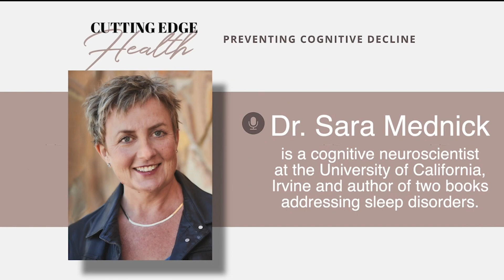SHORT #17 Dr. Sara Mednick on Deep Sleep Amount In Your 40’s & 50’s Predicts Dementia Decades Later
Watch the full podcast with Dr. Sara Mednick on Deep Sleep Amount In Your 40’s & 50’s Predicts Dementia Decades Later

A good way to keep one’s cognitive faculties strong is to go to bed at a decent hour, according to Dr. Sara Mednick, director of the Sleep and Cognition Lab at the University of California, Irvine.

Her research shows the amount of deep sleep we get in mid-life is critical for preventing dementia as we age.  It’s so important that Dr. Mednick recommends getting to bed at 9pm since deep sleep happens at the beginning of the night and you want to get as much of it as possible.

A phase of sleep she calls “downstate” is important to the rhythm of life because it allows people to restore energy for their waking hours.

If toxic proteins accumulated in the brain during daytime are not flushed out at night, they can build into “plaques and tangles” that become part of dementia.

Healthy long-term sleep patterns, Dr. Mednick says, can prevent “memory pathologies.”

Professor Sara Mednick, PhD is a cognitive neuroscientist at the University of California, Irvine and author of The Power of the Downstate. She is passionate about understanding how the brain works through her research into sleep and the autonomic nervous system. Dr. Mednick’s seven-bedroom sleep lab works literally around-the-clock to discover methods for boosting cognition by napping, stimulating the brain with electricity, sound and light, and pharmacology. Her lab also investigates how the menstrual cycle and aging affect the brain. Her science has been continuously federally funded (National Institute of Health, National Science Foundation, Department of Defense Office of Naval Research, DARPA).

Thank you to our Cutting Edge Health supporters:
CZTL Methylene Blue